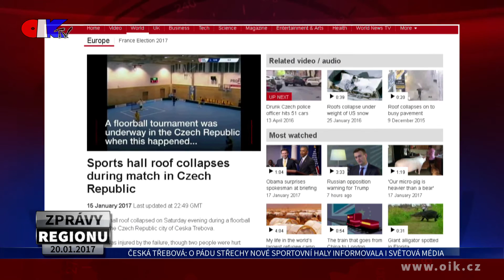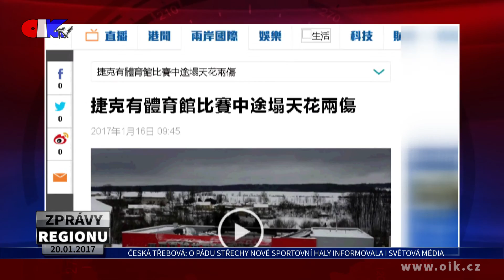Česká Třebová: O pádu střechy nové sportovní haly informovala i světová média